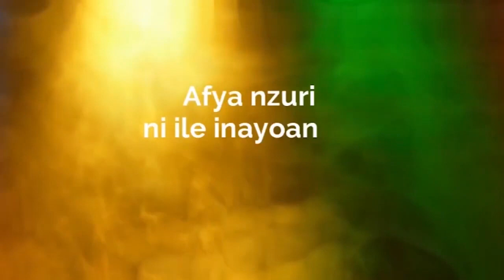HIZI NDIZO SABABU ZA KUKABWA USIKU WAKATI UMELALA